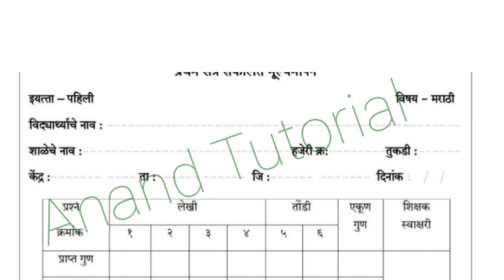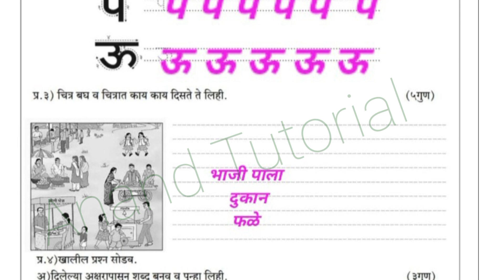PAT - संकलित मूल्यमापन सत्र १ इयत्ता पहिली विषय मराठी 2024-25| प्रथम सत्र इ . १ली भाषा शासनाचा पेपर